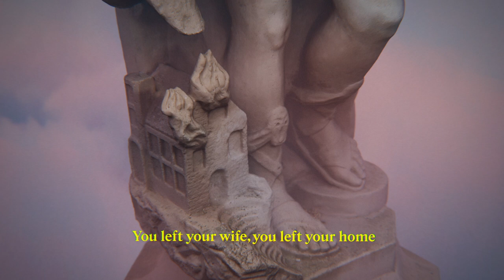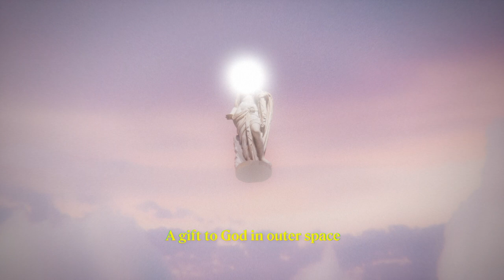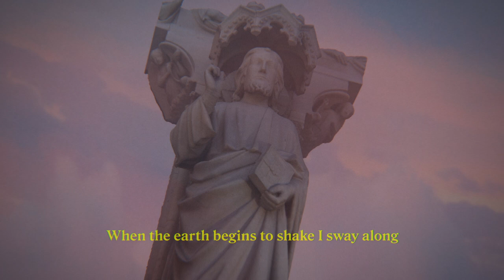Chris Farren - Statue Song [UNOFFICIAL LYRIC VISUALIZER]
I had an idea while listening to Chris Farren's Doom Singer, and decided to act on it.
It's been a while since I directed a music video, so it was a nice project to end 2023 / start 2024.

Special thanks to all the people that scanned those statues and uploaded them to the internet.

Director: Luis Bertola
Art Director: Luis Bertola
DP: Luis Bertola
3D Pray boy model: Luis Bertola too, who would've thought?
Credits for the music on the intro of the video.